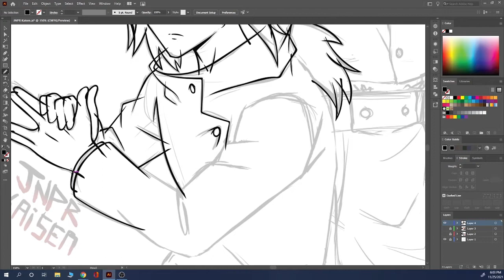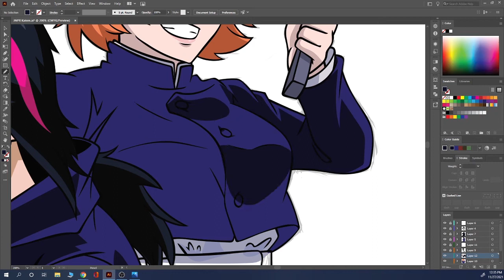JNPR KAISEN (RWBY QuickDraws 18)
Illustrating process of Ren and Nora in the style of  "Jujutsu Kaisen"